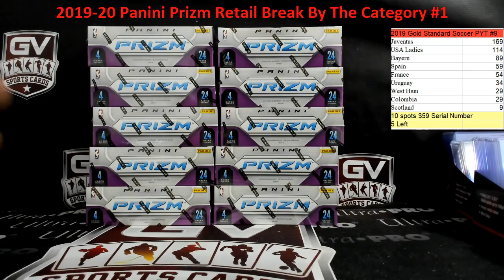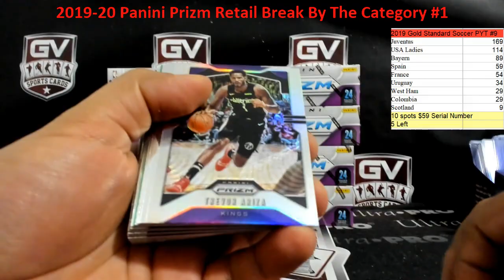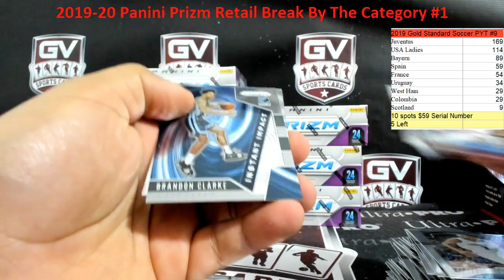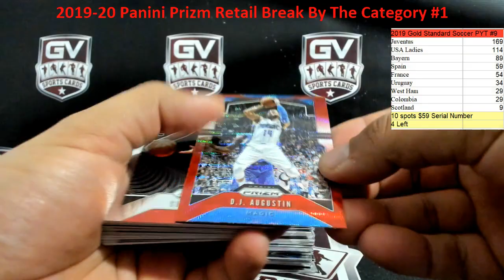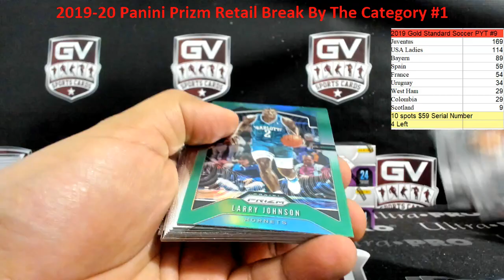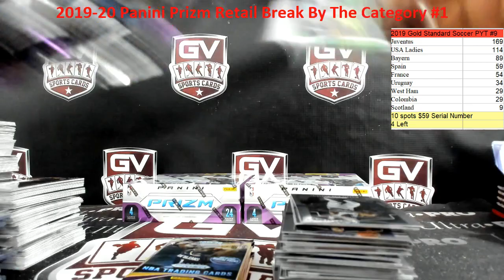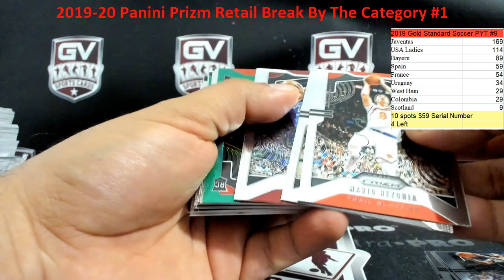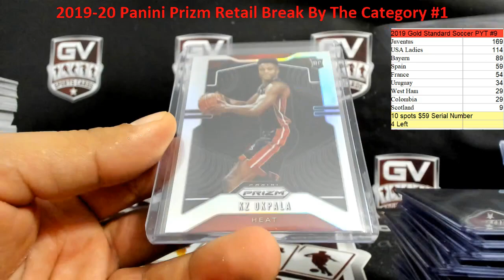2019/20 Panini Prizm Basketball Retail 10 Box Category Break #1